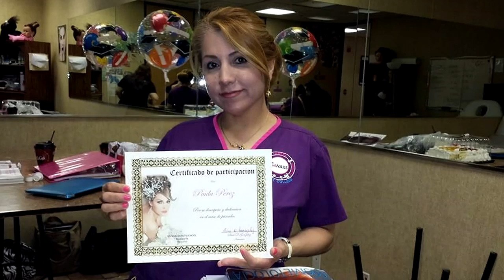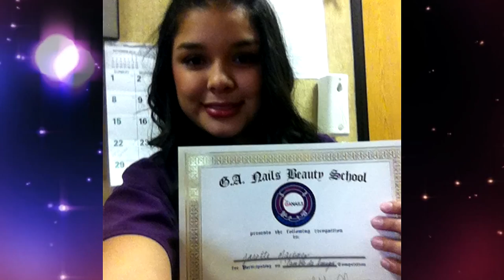GA Nails '13-'14 Memories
A 24 minute presentation of the many memories that took place at GA NAILS BEAUTY SCHOOL in McAllen Texas.

There's pictures were sent in from all the students and staff.